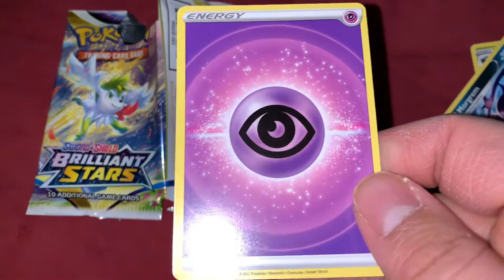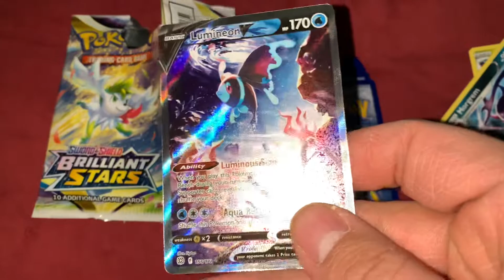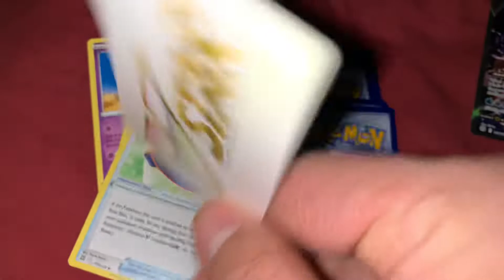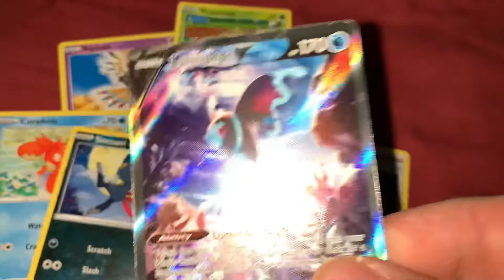#247 Pokémon Sword & Shield Brilliant Stars Opening FREE CODES!!!